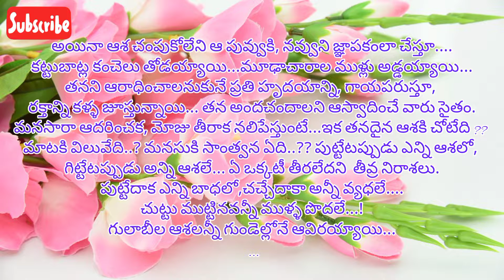గులాబీ ఆశలు/gulabi aaselu/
Welcome to our Lakshmi's sakala hastha kalaa vedhika

cooking videos, art&craft videos,rangolis, paintings,diffrent types of games,kitty party games, saree kuchhu designs and cooking videos.